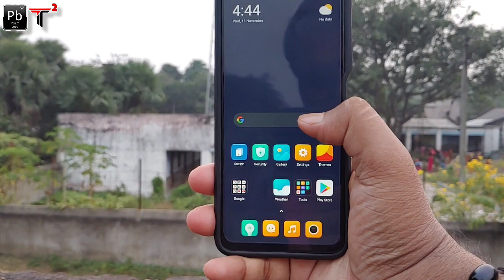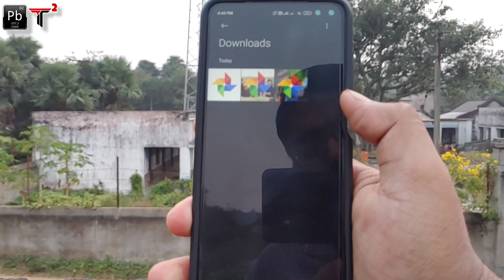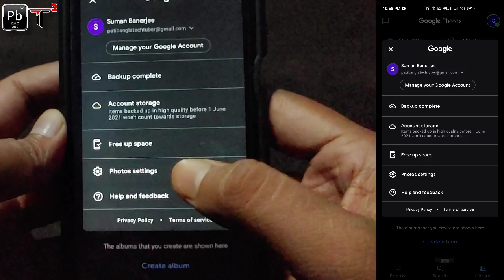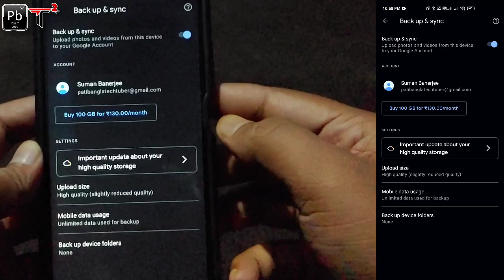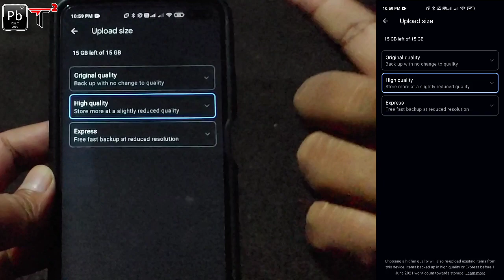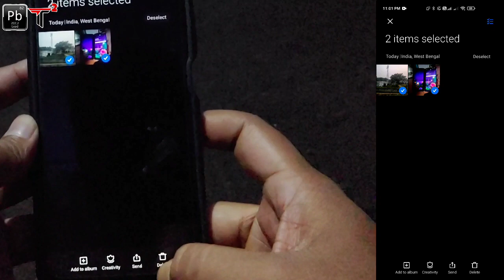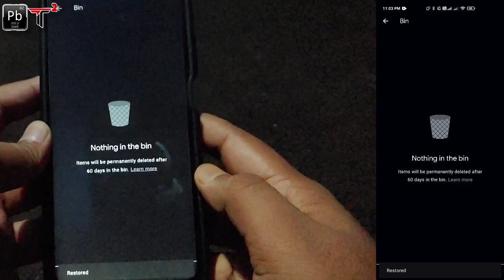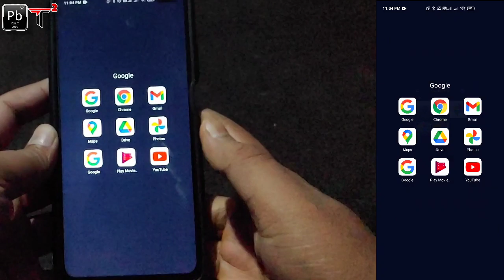How to Backup Photos Videos in Google Photos🔥Clear Storage🔥Unlimited before 1st June❤️Bangla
📲নমস্কার, আরো একটা খুব গুরুত্বপূর্ণ ভিডিও নিয়ে চলে এসেছি। ফোন স্টোরেজ ভর্তি হয়ে যাবার সমস্যায় আমরা সবাই কম বেশি ভুগে থাকি বা আমাদিকে অনেক সময় স্পেসের জন্য পুরনো ছবি ভিডিও ডিলিট করে দিতে হয়।
কিন্তু গুগল ফটোস এ আমরা সেগুলোকে আজীবন রেখে দিতে পারি, হ্যা ফোনের মেমোরি ব্যবহার ছাড়াই৷ পয়লা জুন ২০২১ এর আগে অবধি আপনি আনলিমিটেড ছবি ভিডিও রেখে দিতে পারেন। কীভাবে? তাহলে আর দেরী কিসের?দেখে নিন পুরো ভিডিওটা।

ভিডিওর শেষে আছে একটি বিশেষ ঘোষণা,  তাই দেখতে ভুলবেন না যেনো। ❤️

📲আমি সুমন। আমাকে ফেসবুক ইন্সটাতেও ফলো করতে পারেন।

📲 Hello everyone, today here is a video abut how you can backup your photos and videos to google photos and save phone memory.
It's unlimited before 1st June 2021. Hurry up. Watch the video and apply it.

📲I am Suman. I hope you find it useful.